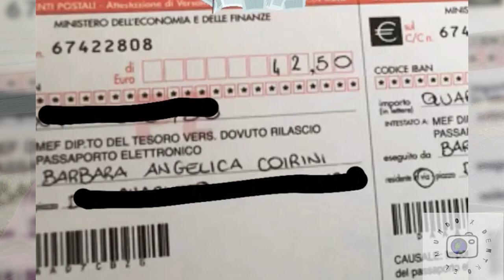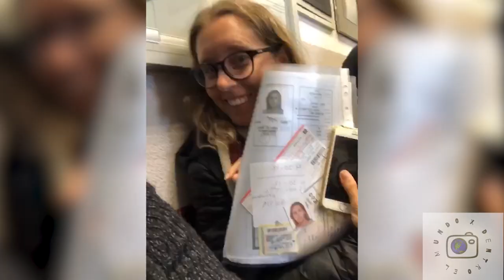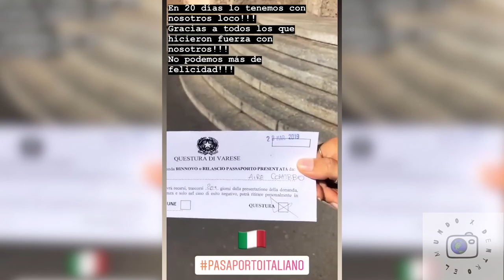PASAPORTE ITALIANO en italia: GUIA paso a paso (20 dias)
¿Cómo conseguir el pasaporte italiano en Italia?
ABAJO DE LOS LINKS LES DEJO LA INFO!

PARA LA CARTA DE IDENTITA (la hicimos en la comune de la bar):
Nosotros sacamos la  carta de identidad de papel (ahora creo que te piden la electrónica que tarda algunos días en estar lista).
. 3 fotos carnet y tu pasaporte.

PARA EL PASAPORTE (en la questura):
Descargar y completar este formulario `MODULO PER LA RICHIESTA DI PASSAPORTO PER MAGGIORENNI´ si tienen dudas, pueden preguntar en la questura. También hay formularios disponibles si no quieren descargar el que les paso.
. La carta de identità que hicimos previamente.
. 2 fotos a color y recientes.
. Una marca telemática de 73,50 euros. Esta marca se compra en los tabacci.
. El recibo del pago que se hace en una Posta (es el correo en italia) de 42,50 euros. Hay que ir a una Posta cualquiera y realizar el pago de este importe en la cuenta postale nro 67422808 a nombre de Ministerio dell’Economia e delle Finanze – Dipartimentodel Tesoro, en la causa se le pone «importo per il rilascio del passaporto elettronico». En cada posta hay unos boletines precargados para realizar este pago.

APOYANOS SI TE GUSTA LO QUE HACEMOS!
Segui nuestro viaje en las redes:
¿QUIENES SOMOS?
Somos BAR y GAS, viajeros full time desde abril de 2018!!
No somos fotógrafos ni profesionales de edición, solo te mostramos nuestro viaje de la manera más auténtica. Seguinos y súmate a nuestra aventura!